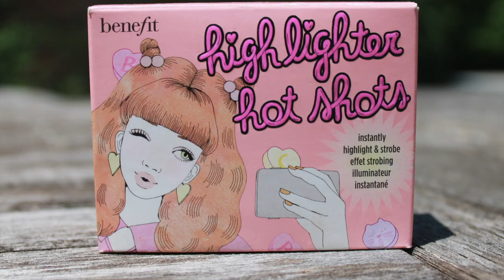Benefit Cosmetics Highlighter Hot Shots Test + Swatches!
Benefit Cosmetic Highlighter Hot Shots Test.

The highlighter trio consists of:

High Beam

Watt's Up!

Sun Beam